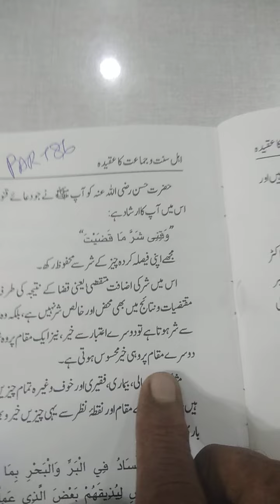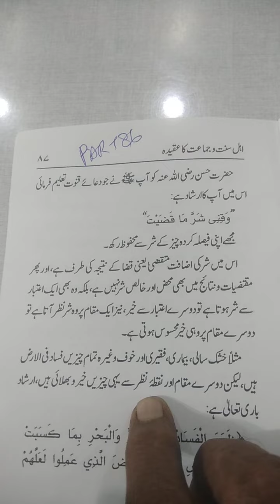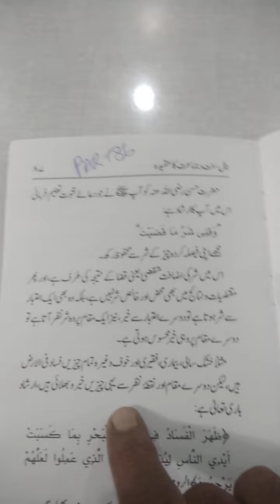Deen Ki BAAT